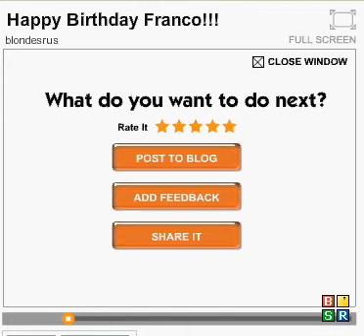That's Amore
Dejavu Happy Birthday Franco!